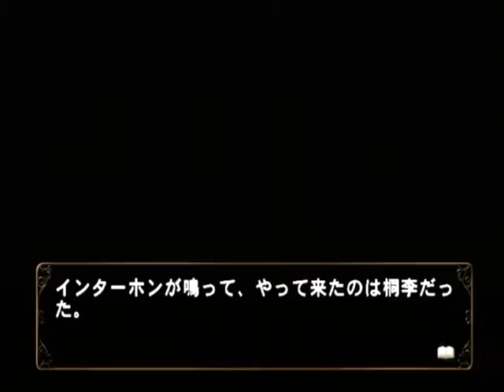【PS2】何処へ行くのあの日 光る明日へ Part９０ 桐李編 ～お前らもどっかに行かないのー？ 【スタートオンゲームズ】【スタゲー】【JAPAGE】